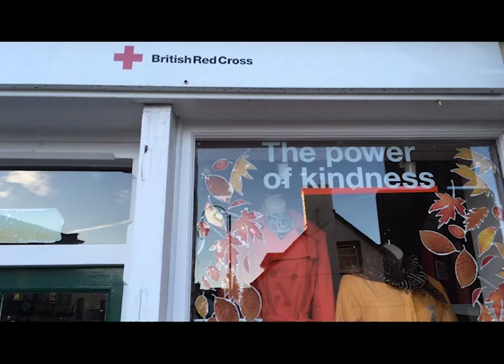Crickhowell Volunteer Bureau: Going for Gold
Crickhowell Volunteer Bureau's application to the Big Lottery Fund